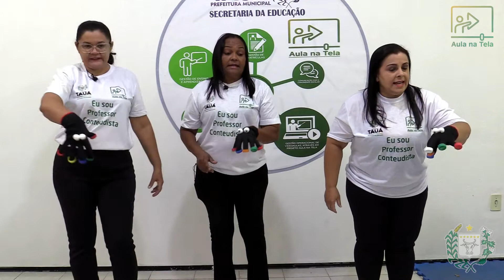Literatura Infantil - Videoaula 24 – História: “BRUXA, BRUXA,VENHA MINHA FESTA’’.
AULA NA TELA. Videoaula de Literatura Infantil, ministrada pelas Professoras do Espaço Referência do Brincar: Adriana Desidério, Ediane Soriano e Nélia Oliveira. A videoaula realiza uma acolhida com a música A SENHORA ARANHA. Nessa aula, vamos conhecer a História “BRUXA, BRUXA, VENHA A MINHA FESTA" de Anden Druce. A história conta que uma garota pede que todos seres assustadores compareça à sua festa.
E lá vão: bruxa, gato, dragão, vampiro, fantasma, lobo mal  e a Chapeuzinho Vermelho. Uma história de medo que mostra como a imaginação das crianças as faz capazes de se deliciar com a ideia do medo.

Objetivo :
Desmistificar o sentimento do medo

Conteúdos:
- Medo;
- Seres encantados;
- Compreensão textual;
- Produção de texto;
- Gênero textual: convite.

Atividade:
• Quais os personagens da história?
• Conversar sobre “medo” com a turma. Propor que façam um desenho do que eles  mais tem medo.
• Confecciona  convite para a festa da menina.